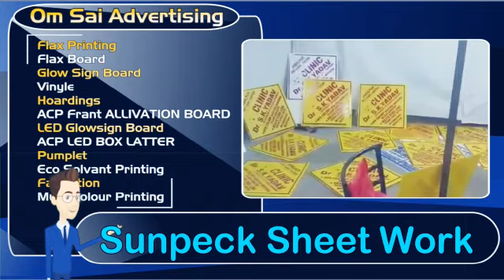Om sai advertising adhartal and iti jabalpur